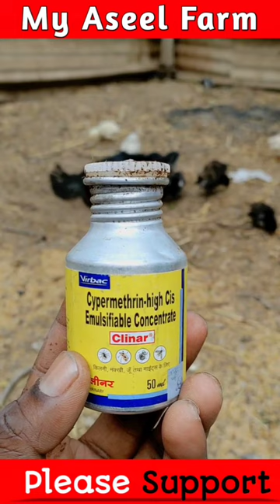मुर्गी के जु का इलाज | poultry farming | murgi palan | short video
your Queries -
murgi farm
murgi palan
poultry
poultry farming
poultry treatment
chicken
chicken farming
chicken treatment
shorts video
short video